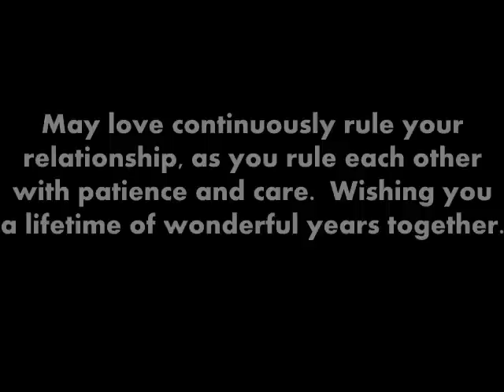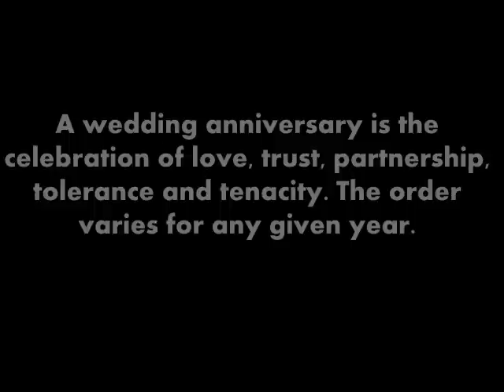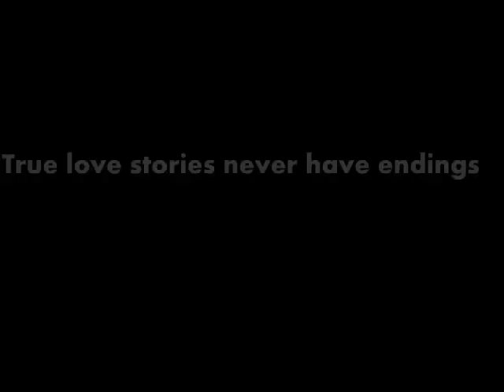Funny Anniversary Messages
Anniversary Messages, Happy Anniversary SMS, Funny Anniversary Messages